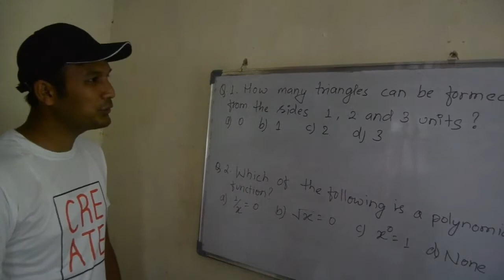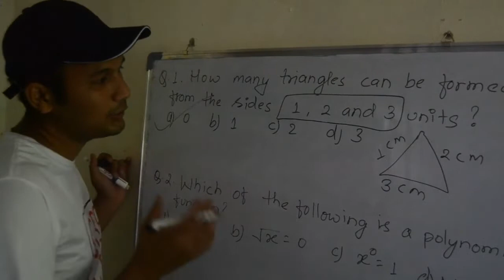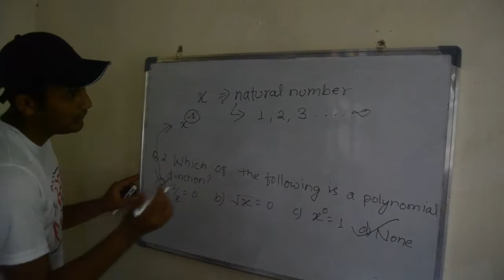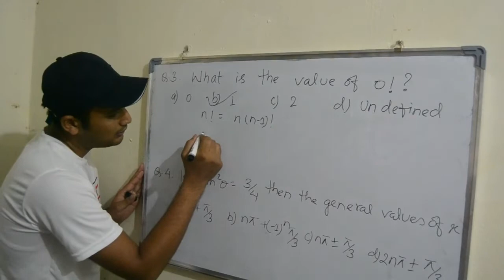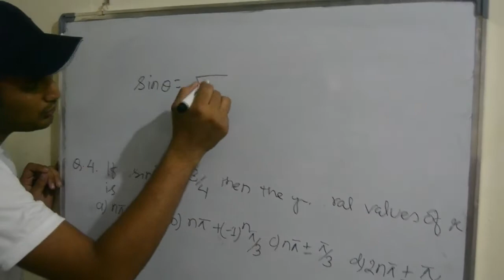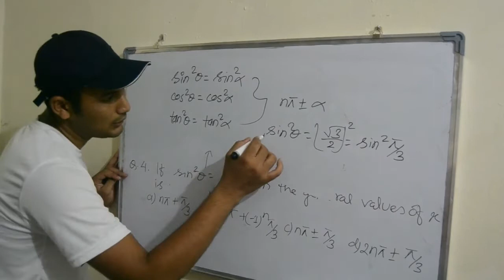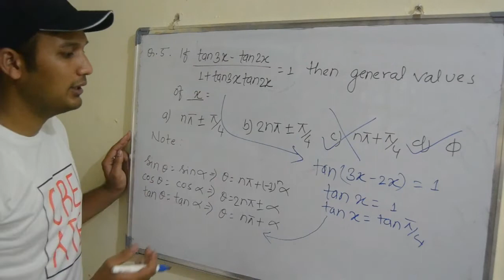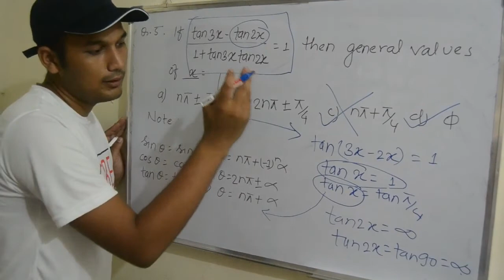TRICKY QUESTIONS YOU OFTEN GET CONFUSE- PART 2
TRICKY QUESTIONS YOU OFTEN GET CONFUSE FOR BE,APPLIED SCIENCES, PU, +2 ADVANCED SCIENCE COURSE AND OTHER MAJOR ENTRANCES OF NEPAL